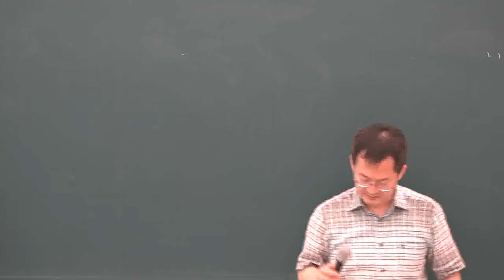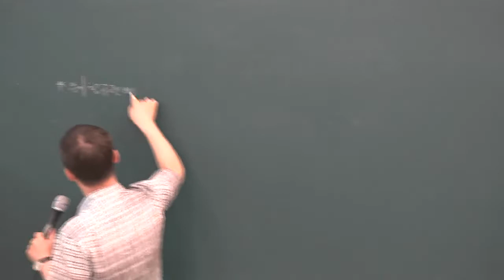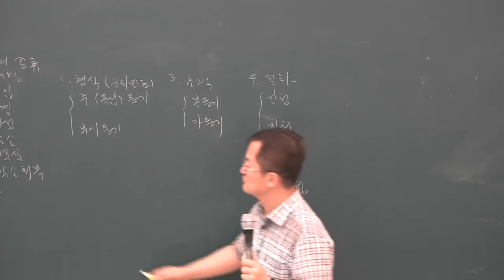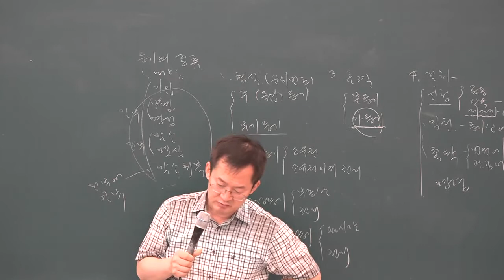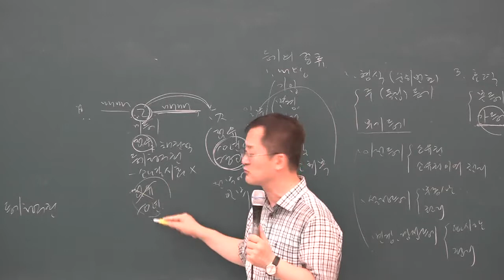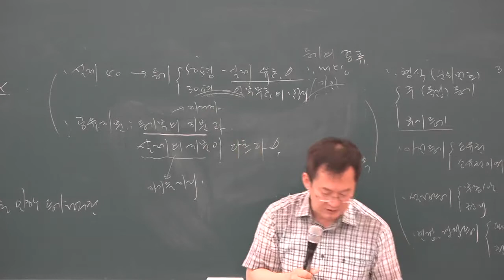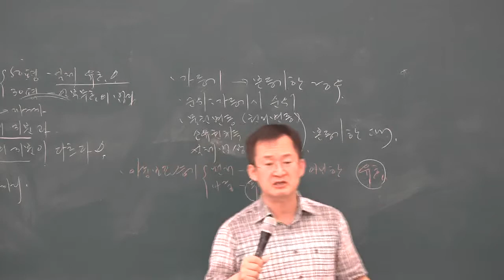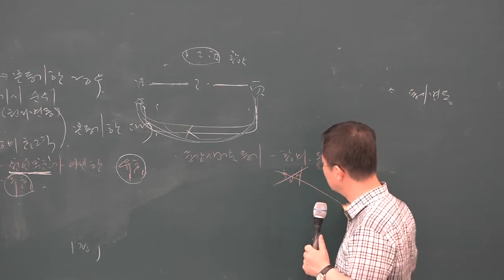[공전무] 2019년 공인중개사 민법 및 민사특별법 문제풀이 7-13